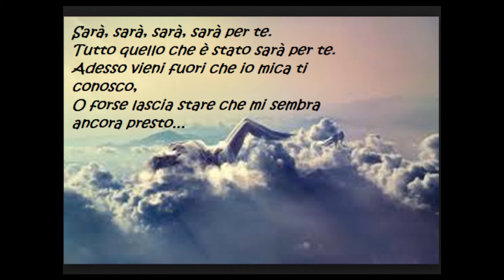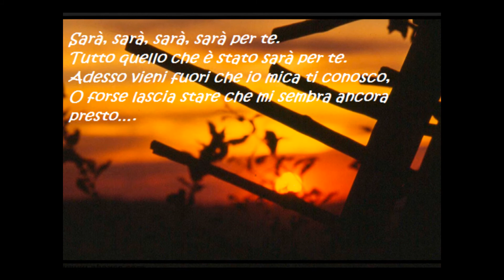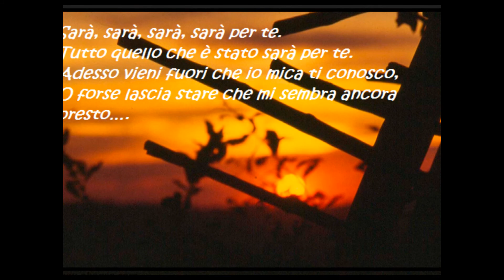MARCO MASINI - SARA' PER TE... By AngieMaso (2015)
Marco Masini Sarà Per Te, altro fantastico pezzo del MIO IDOLO... BUONA VISIONE E BUON ASCOLTO VS. E SUA. AngieMaso